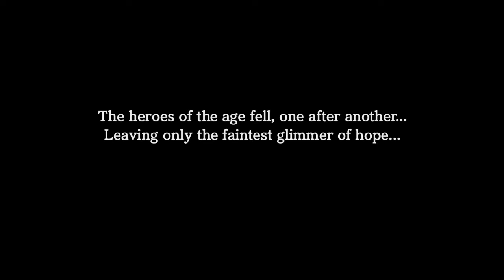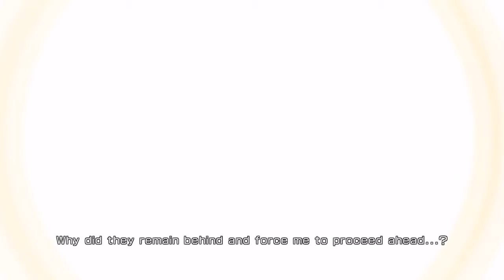WARRIORS OROCHI 3 Ultimate_Part 1